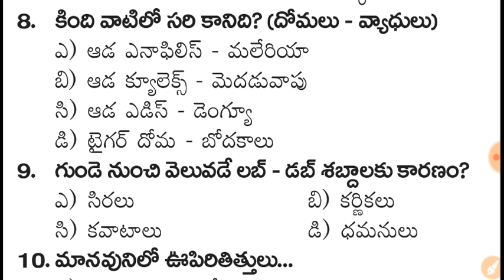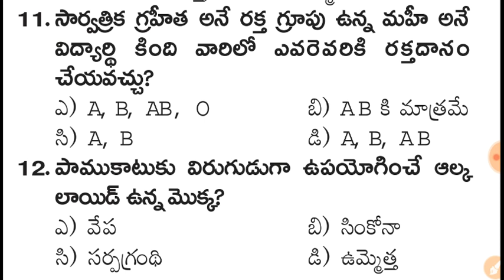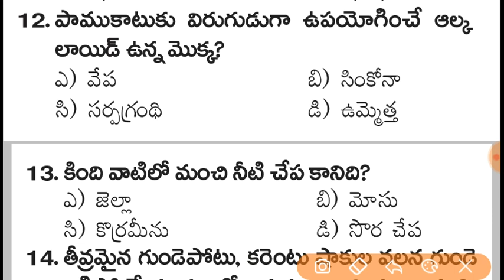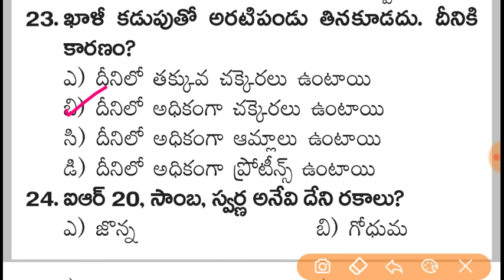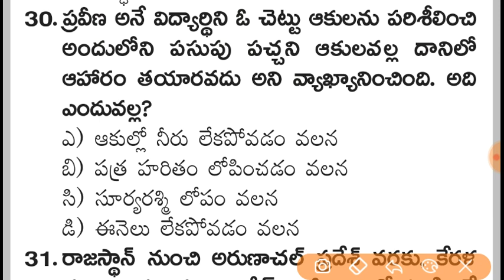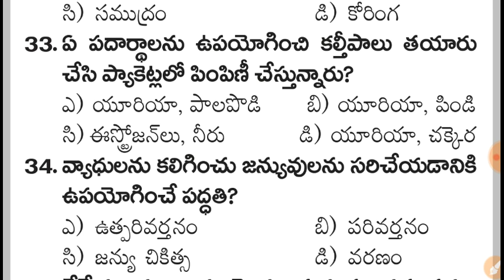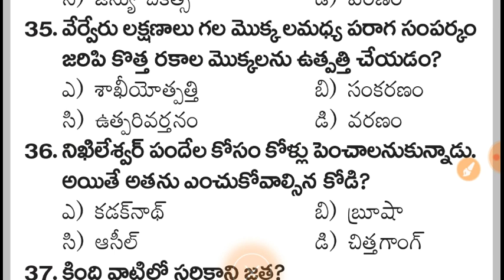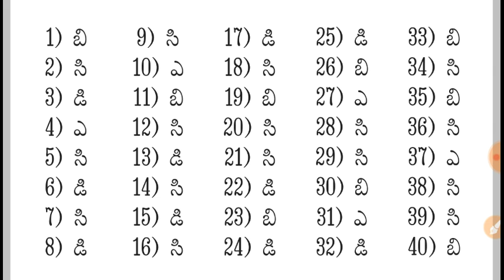జీవ శాస్త్రం - Biology General Science Model Practice Bits Telugu | AP Police Constable,Sachivalayam